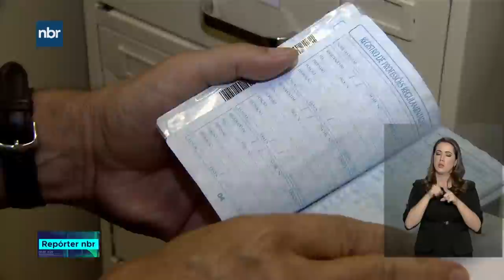Repórter NBR - 06 de março de 2019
06.03.19 -  A Receita Federal espera receber mais de 30 milhões de declarações do imposto de renda neste ano. Veja também:  o Sistema Único de Saúde vai ampliar a oferta  da vacina contra meningite pneumo-cócica e pneumonia.